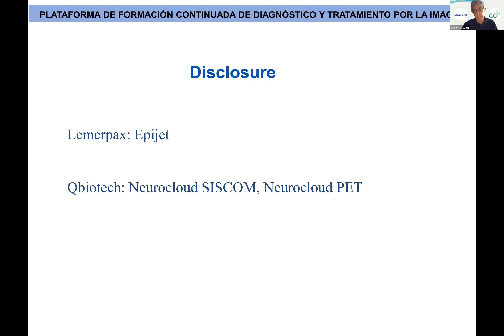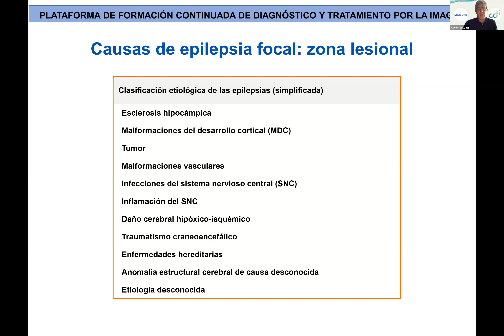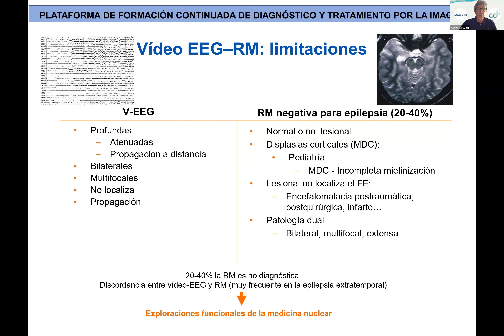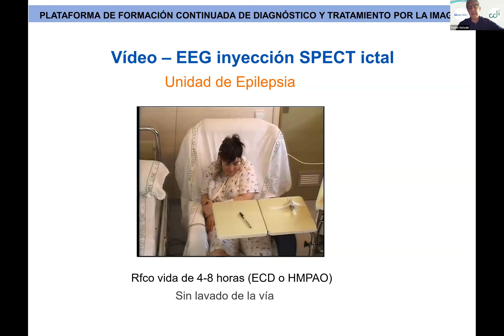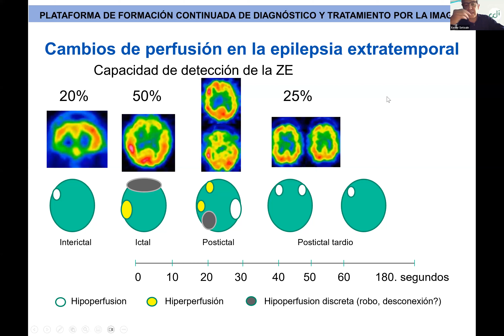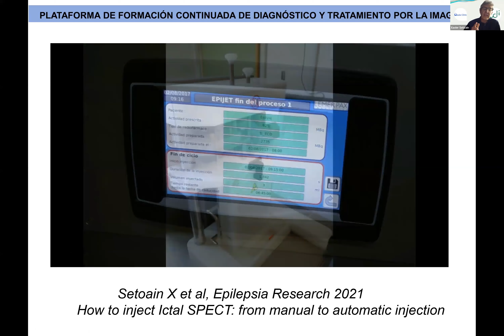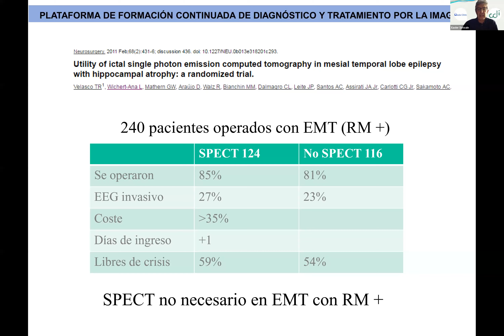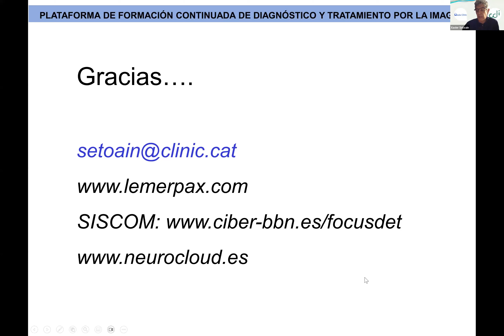440- SPECT de epilepsia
Dr. Xavier Setoain